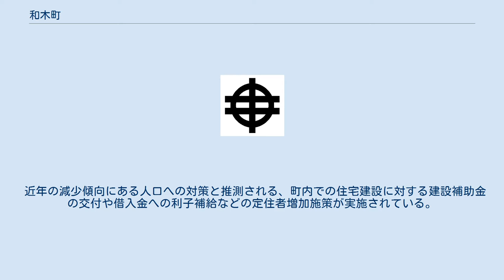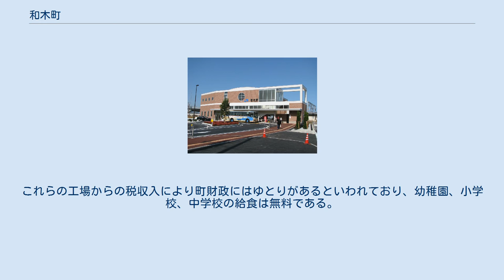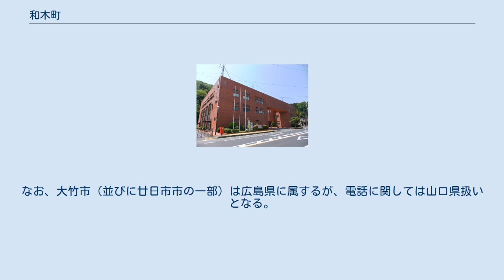和木町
和木町（わきちょう）は、山口県本土部の最東にある町。
玖珂郡で唯一残る町である。
 山口県と広島県との県境である小瀬川の右岸河口部に位置している。
南側を岩国市に囲まれ、北側を県境である小瀬川を挟んで広島県大竹市と接する。
 町東部（和木地区）には、町役場を含む主要な公共施設や交通・産業施設の過半が集まる干拓地や埋立地を含む低地が存在する。
他の地域（瀬田地区・関ヶ浜地区）は山地がその多くを占め、小瀬川の支流域に古くからの集落が形成されている。
 近年の減少傾向にある人口への対策と推測される、町内での住宅建設に対する建設補助金の交付や借入金への利子補給などの定住者増加施策が実施されている。
 和木村は発足時より3大字があった。
1979年、各大字ごとに住居表示が実施され、各大字と同名の町が発足した。
ただし、大字和木は全域が住居表示が実施されたため、大字としては消滅した。
 ENEOS麻里布製油所 恵まれた立地環境を生かした重化学工業が町の主要な産業となっており、瀬戸内工業地域の一角を占める。
これらの工場からの税収入により町財政にはゆとりがあるといわれており、幼稚園、小学校、中学校の給食は無料である。
 なお、町内に高等学校はない。
 和木駅 市外局番は0827（20～50、52～99）となっている。
天気予報は山口県東部地方の0827-177である（広島県南部地方の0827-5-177ではない）。
なお、大竹市（並びに廿日市市の一部）は広島県に属するが、電話に関しては山口県扱いとなる。
 郵便番号は、以下の通りとなっている。